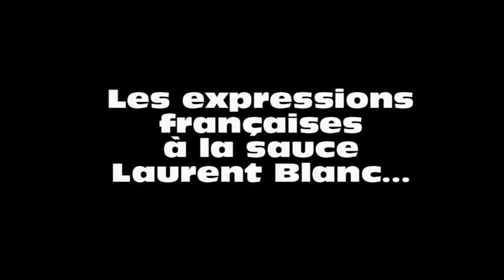Laurent Blanc CRIC CRAC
Laurent Blanc et les joies de la langue française... Grandiose!

Propos classés dans le top 50 des déclarations de footeux (After Foot RMC) pour ceux qui douteraient du "cric-crac"...